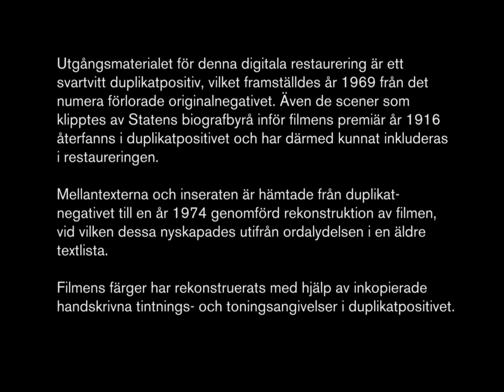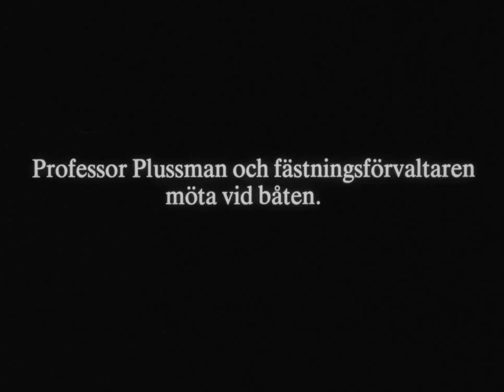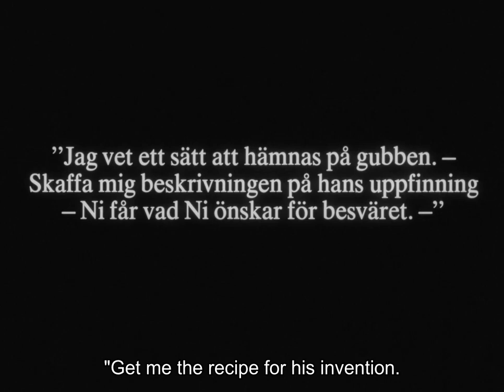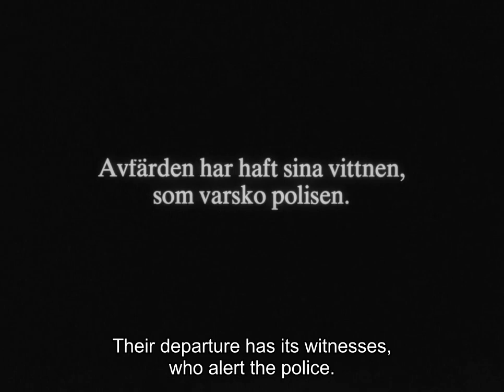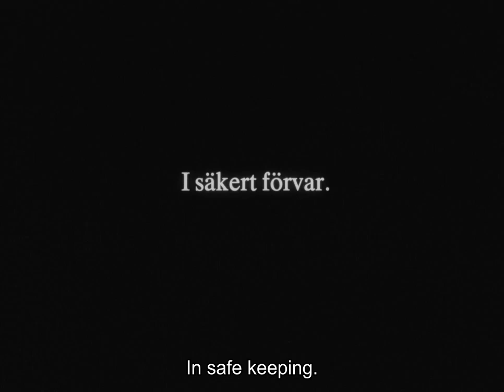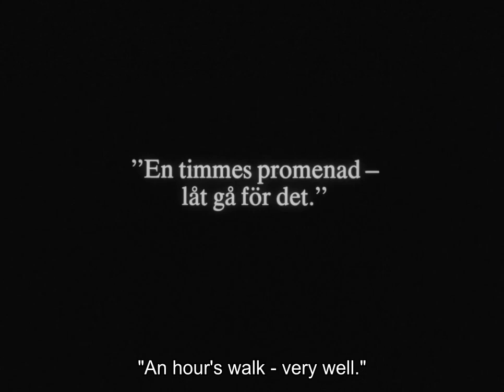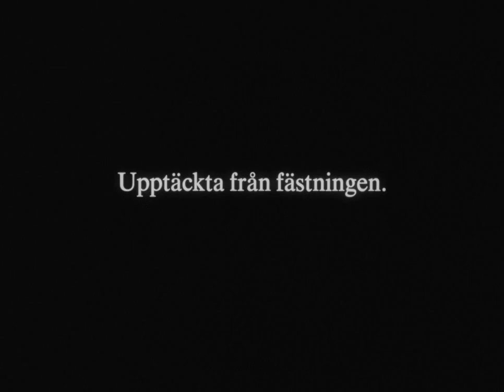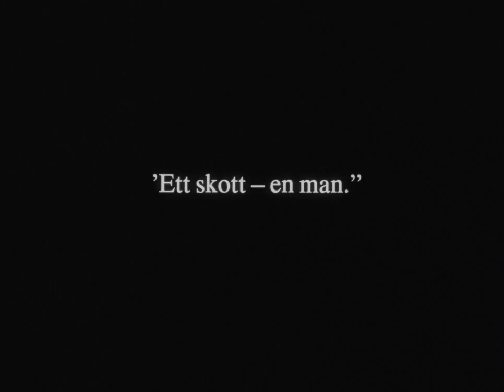The Prisoner of Karlsten’s Fortress (1916) [English subtitles] / Fången på Karlstens fästning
1916 silent film from Sweden.
Synopsis: Count De Faber breaks into Professor Plussman's house, steals the formula for his new explosive, and kidnaps his daughter Mary.

Made by Hasselblads Fotografiska AB
Directed by Georg af Klercker
Starring Nils Olaf Chrisander and Maja Cassel

00:00:00 Restoration Notes
00:00:48 Title
00:02:03 First Act
00:21:04 Second Act
00:33:22 Third Act
00:48:34 Fourth Act